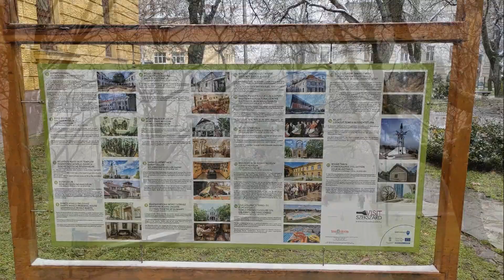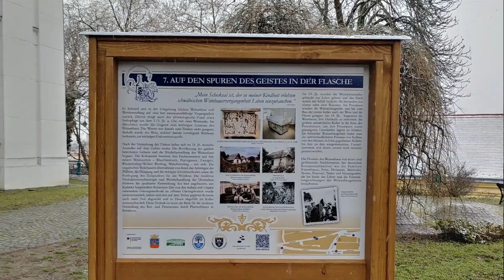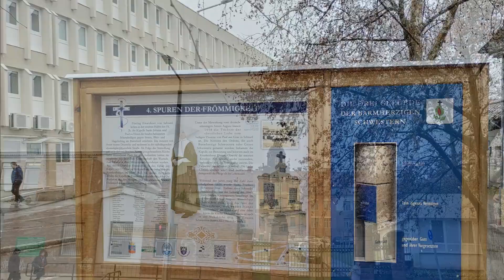2023 01 27 Szekszárd In Hungary